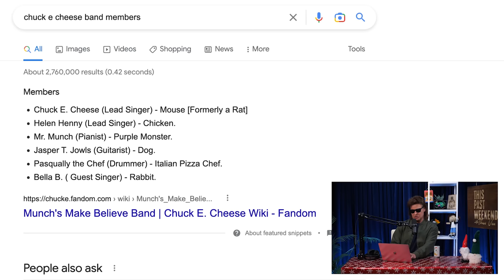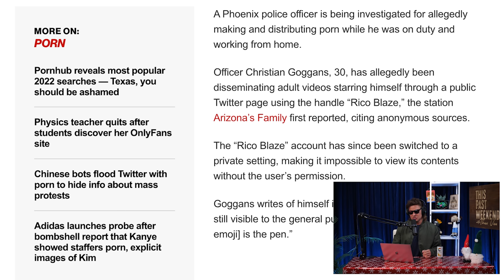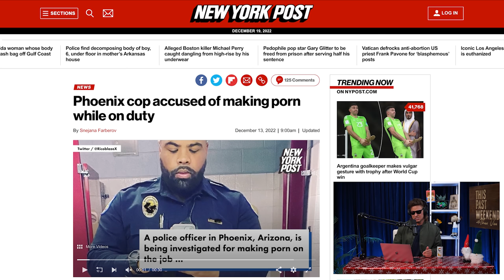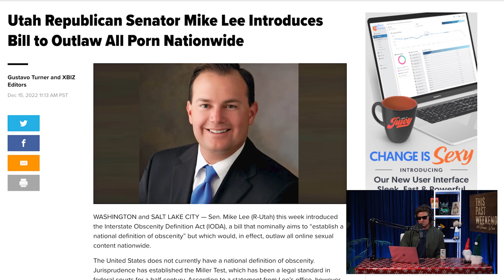Merry Lloyd Christmas | This Past Weekend w/ Theo Von #423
Theo is back with a new solo episode. He talks about the different types of Christmas, hacking the Chuck-E-Cheese animatronic band, potential porn bans, 2022 reflections and more. He also answers some of your voicemails, and speaks with a fan who stepped on a bomb in Afghanistan and survived.

MintMobile: For a limited time, buy any 3-month Mint Mobile plan and get 3 more months FREE

1906 Glen Echo Rd

Producer: Colin returns with a new solo episode, talking about the different types of Christmas, porn bans, hacking the Chuck-E-Cheese band, and the problem with waiting for everything to be perfect. He also answers some of your voicemails and speaks with a fan who stepped on a bomb in Afghanistan and survived.

1906 Glen Echo Rd